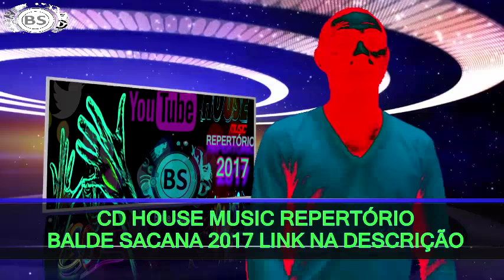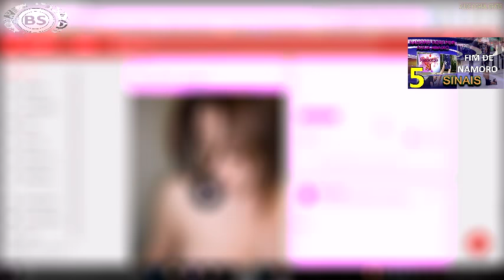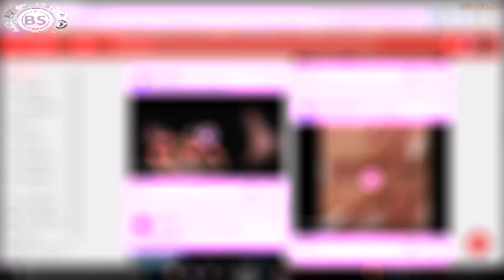ATENÇAO GOOGLE O GOOGLE PLUS, G+ TÁ VIRANDO XVIDEOS. RESPONDE AÍ